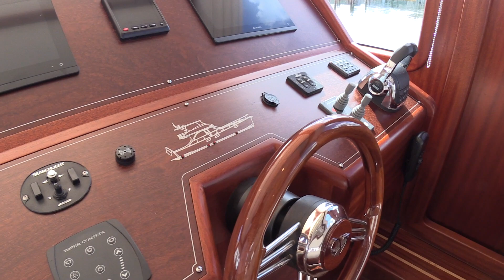Amazing Craftsmanship ! 2022 Vicem 65 Classic